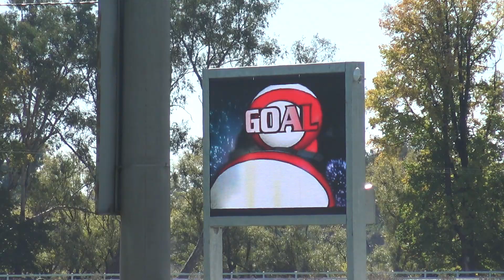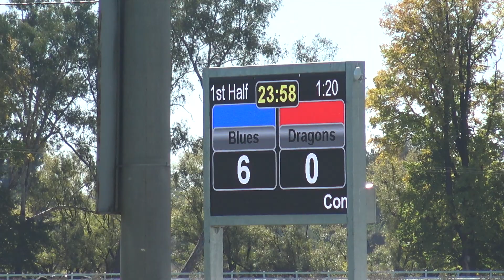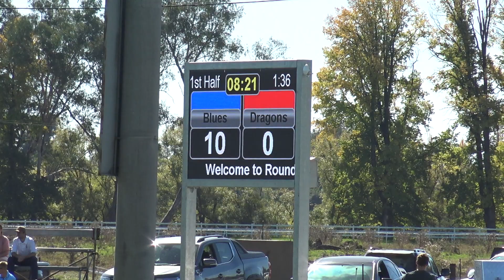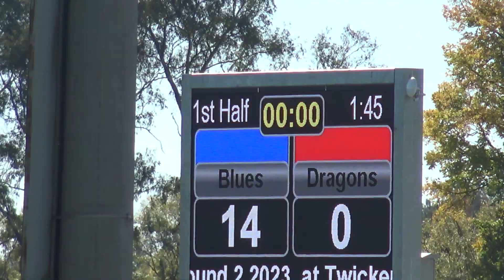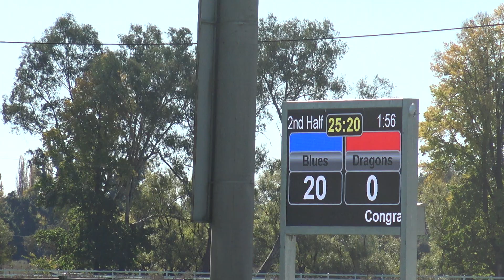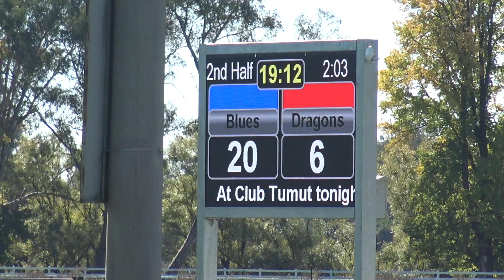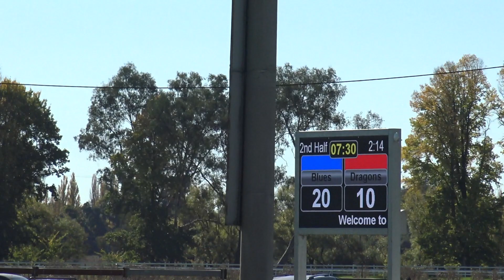Temora Dragons Reserve Grade vs Tumut Blues Round 2